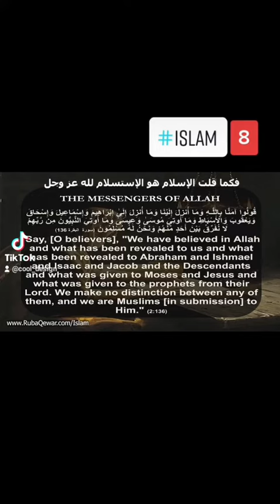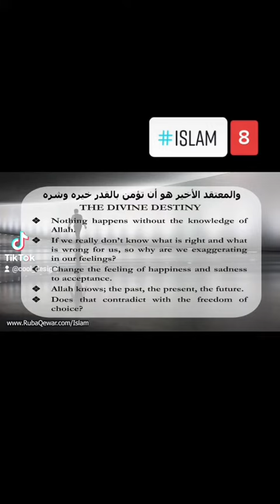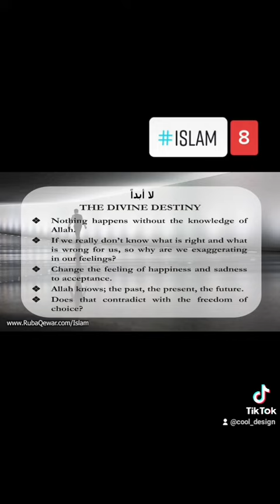what is Islam ? 8